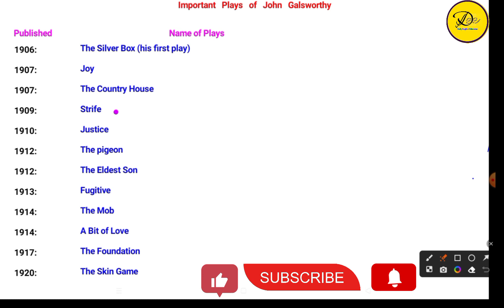Plays of John Galsworthy || How to learn plays || Famous plays Galsworthy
galsworthy,
galsworthy biography,
galsworthy plays,
galsworthy important questions,
galsworthy mcq,
galsworthy's strife summary,
galsworthy by million minds,
galsworthy loyalties,
galsworthy novels,
galsworthy forsyte saga family tree,
galsworthy justice in hindi,
galsworthy justice summary,
galsworthy trilogy,
galsworthy all work,
galsworthy apple tree,
justice john galsworthy act 2,
justice john galsworthy act 1,
john galsworthy all plays,
john galsworthy audiobook,
john galsworthy all work,
best author john galsworthy tv shows on hulu,
acme john galsworthy in tamil,
a bit of love by galsworthy,
a modern comedy by john galsworthy,
a family man by galsworthy,
about john galsworthy,
awakening by galsworthy,
a man of devon john galsworthy,
a man of property john galsworthy,
justice by john galsworthy act 2,
john galsworthy by aishwarya puri,
galsworthy by be incredible,
justice by galsworthy,
joy by galsworthy,
loyalties by galsworthy,
windows by galsworthy,
fraternity by galsworthy,
john galsworthy by sameer pathshala,
fugitive by galsworthy,
escape by galsworthy,
jocelyn by galsworthy,
biography of john galsworthy,
beyond by galsworthy,
bronte galsworthy,
justice by john galsworthy in hindi,
loyalties by john galsworthy in hindi,
silver box by john galsworthy,
quality by john galsworthy,
forsyte saga by john galsworthy,
justice by john galsworthy in bengali,
the skin game by galsworthy,
joy by galsworthy characters,
country house by galsworthy,
critical comments on galsworthy,
in chancery john galsworthy summary,
end of the chapter john galsworthy,
the country house by john galsworthy,
john galsworthy by chandra institute,
darren galsworthy,
darren galsworthy becky watts,
dark flower by galsworthy,
drama justice by john galsworthy,
the little dream by galsworthy,
john galsworthy as a dramatist,
galsworthy end of the chapter,
escape galsworthy,
quality john galsworthy explanation,
tgt english galsworthy,
evolution by john galsworthy,
escape by john galsworthy in hindi,
the eldest son by galsworthy,
tgt english john galsworthy,
justice by john galsworthy in english,
strife by john galsworthy summary in english,
the silver box by john galsworthy in english,
justice by john galsworthy line by line explanation,
quality story by john galsworthy in english,
quality by john galsworthy explanation,
quality john galsworthy full story in hindi,
john galsworthy forsyte saga,
quality john galsworthy full story,
john galsworthy for tgt,
from the four winds by galsworthy,
flowering wilderness john galsworthy,
forsyte saga by john galsworthy sameer pathshala,
the dark flower by john galsworthy,
the forest by galsworthy,
mcq from justice by galsworthy,
the fugitive by john galsworthy,
justice by john galsworthy full movie,
the skin game by galsworthy in tamil,
galsworthy plays in hindi,
galsworthy biography in hindi,
the country house by galsworthy,
strife by john galsworthy summary in hindi,
john galsworthy biography in hindi,
quality story by john galsworthy in hindi,
quality by john galsworthy in hindi,
the silver box by john galsworthy in hindi,
the apple tree by john galsworthy summary in hindi,

galsworthy JohnGalsworthykeplay playstation justice TheSilverbox byJohn Galsworthy#Galsworthy'sbiographybyAKSRajveer